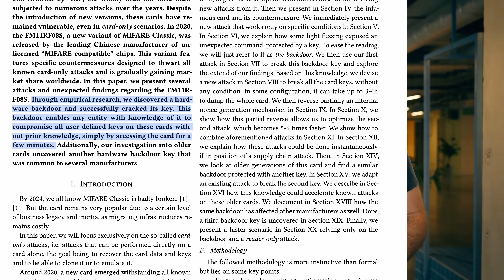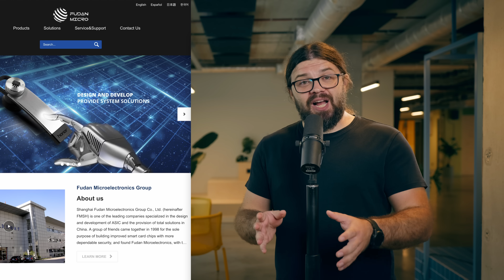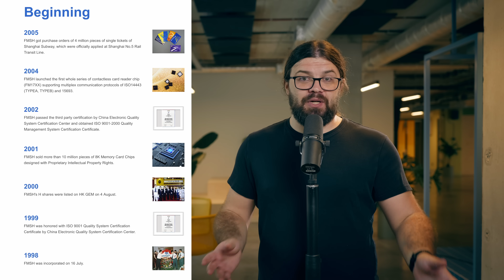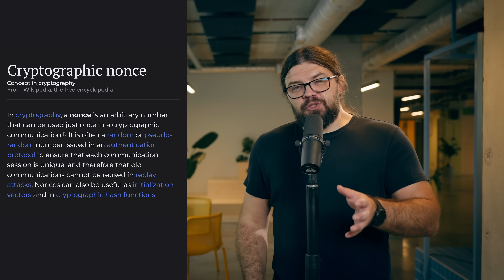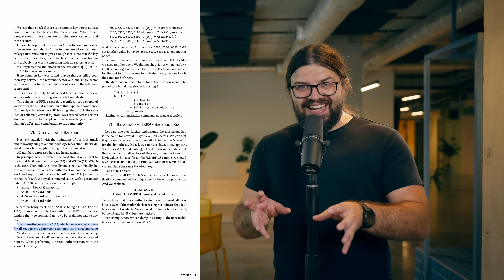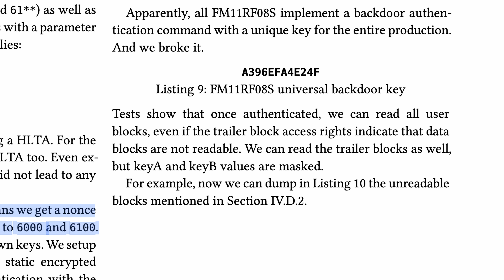Bekdur w hotelowych kartach-kluczach!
💳 Opowiem Wam dzisiaj o kopiowaniu kart zbliżeniowych. Wiele z nich działa w oparciu o standard nazywający się MIFARE, przy którym postanowił nieco pogrzebać Philippe Teuwen z francuskiej firmy Quarkslab, zajmującej się cyberbezpieczeństwem. To, co odkrył, przerosło chyba nawet jego oczekiwania.

Jeżeli nie ufasz skracanym linkom (bardzo dobrze!) to dodaj na ich końcu plusik ‘+’.
W ten sposób podejrzysz na stronie dokąd prowadzą.

Rozdziały:
00:00 Intro
01:04 MIFARE
04:18 Analiza
07:16 Bekdur
12:24 Co Robić i Jak Żyć?